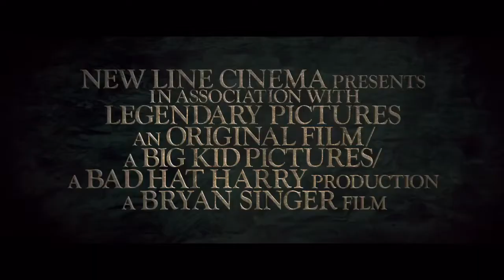Official trailer Jack The Giant Slayer (NL)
Een boerenknecht opent onbewust de poort die de mensheid moet beschermen tegen het door iedereen gevreesde reuzenvolk. Na een ballingschap van honderden jaren, keren de reuzen terug op aarde. Het land dat ze eeuwen geleden kwijtraakten willen zij weer veroveren en een eeuwenoude oorlog barst in alle hevigheid los.

De jonge Jack (Nicholas Hoult) zet alles op alles om het reuzenleger tegen te houden, uit liefde voor zijn land, zijn volk en met name de moedige prinses Isabelle (Eleanor Tomlinson). Hij gaat een gevecht op leven en dood aan met de onverschrokken krijgers, waarvan hij dacht dat ze alleen in de legende bestonden.

Jack The Giant Slayer is vanaf 21 maart 2013 te zien in de Nederlandse bioscopen.